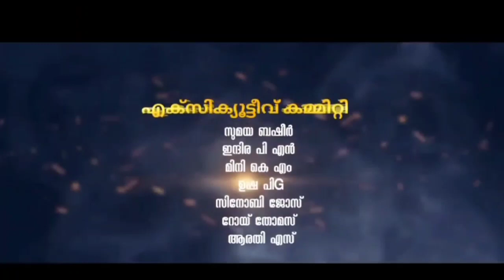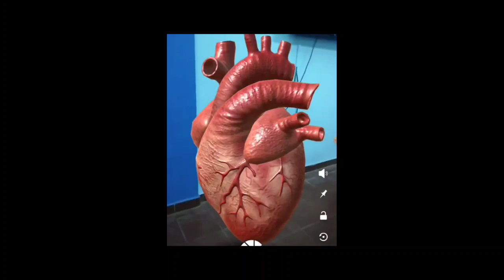PANAMATTAM NEWS... EPI 27... Govt. HSS PANAMATTAM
ഗവ. HSS പനമറ്റം
കേരള ടിങ്കറിംഗ് ലാബ് ഉദ്ഘാടനം

26/01/2022 ബുധൻ

പൊതുവിദ്യാഭ്യാസവകുപ്പ് SSK യിലൂടെ 14 ജില്ലകളിലും നൽകുന്ന കേരള ടിങ്കറിംഗ് ലാബ് കോട്ടയം ജില്ലയിൽ ആദ്യമായി പനമറ്റം ഗവ ഹയർ സെക്കന്ററി സ്കൂളിൽ.

നൂതന സംവിധാനങ്ങളായ കോഡിങ്, റോബോട്ടിക്സ്, ത്രീഡി പ്രിന്ററുകൾ, സെൻസർ ടെക്നോളജി കിറ്റ് തുടങ്ങിയ സമകാലിന സാമൂഹിക സാഹചര്യങ്ങളുമായി ബന്ധപ്പെട്ട സംവിധാനംങ്ങൾ ഇതിന്റെ ഭാഗമായിരിക്കും

അപ്പർ പ്രൈമറി തലം മുതൽ (STD 6 - 12 വരെ) കുട്ടികളിൽ ഗവേഷണ പാടവം രൂപപ്പെടുത്തുക എന്ന ലക്ഷ്യത്തോടെ വിദഗ്ദ്ധരായ മെന്ററുമാരുടെ സഹായത്തോടെ ഇവിടെ പരിശീലനം ലഭിക്കും

ലാബിന്റെ ഉദ്ഘാടനം 26-01-22 ബുധൻ, ബഹു. കേരള സഹകരണ രജിസ്ട്രേഷൻ വകുപ്പ് മന്ത്രി ശ്രീ. വി എൻ വാസവൻ നിർവഹിക്കുന്നു